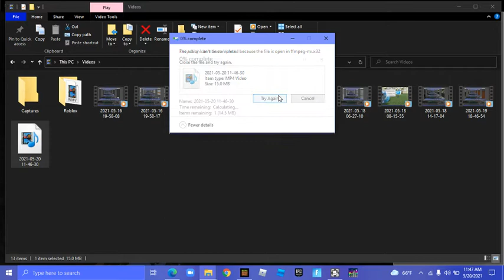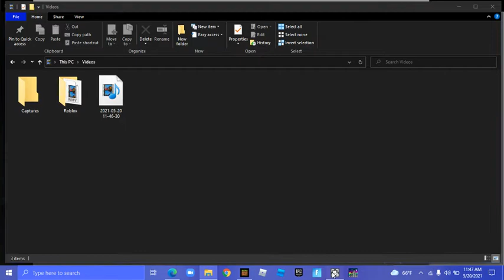minecraft island survival episode 1